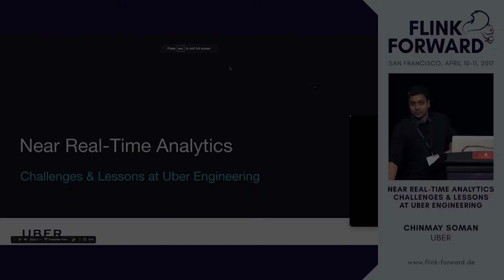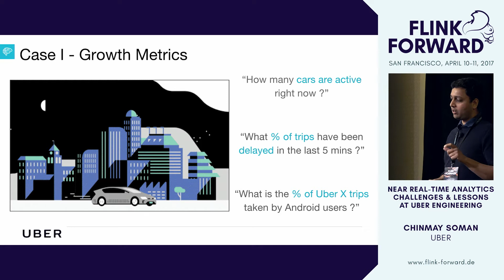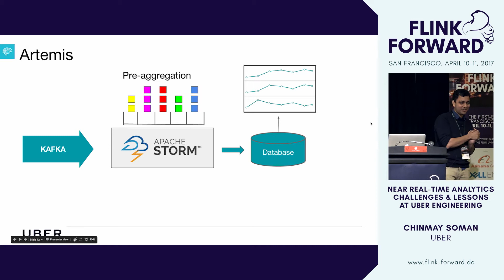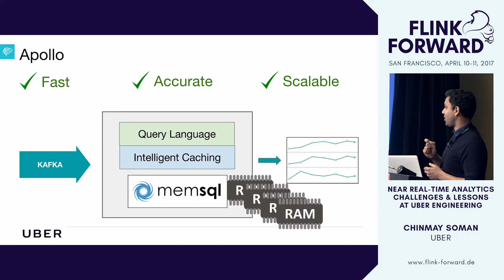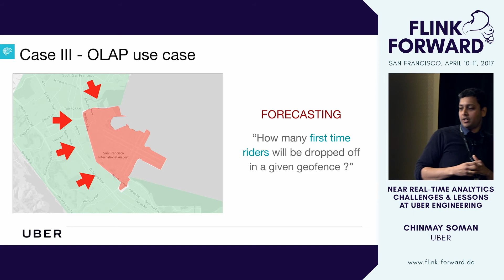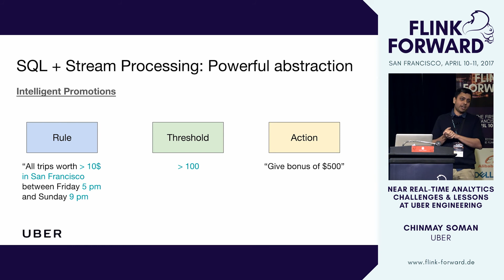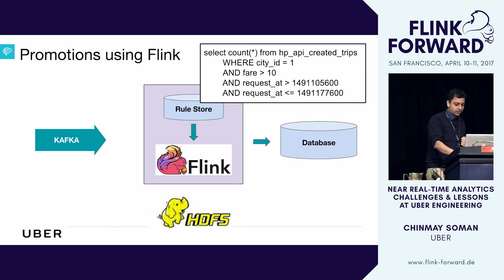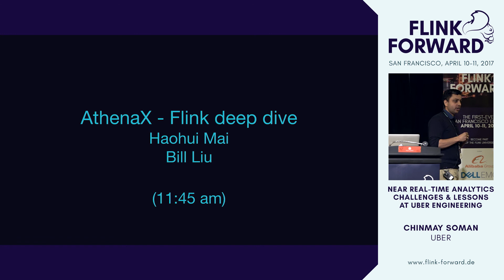FlinkForward SF 2017: Chinmay Soman - Real Time Analytics in the Real World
Advancements in stream processing and OLAP (Online Analytical Processing) technologies have enabled faster insights into the data coming in, thus powering near real time decisions. This talk focuses on how Uber uses real time analytics for solving complex problems such as Fraud detection, Operational intelligence, Intelligent Incentive spend and showcases the corresponding infrastructure that makes this possible. I will go over the key challenges involved in data ingestion, correctness and backfill. We will also go over enabling SQL and Flink to support real-time decision making for data science and analysts.